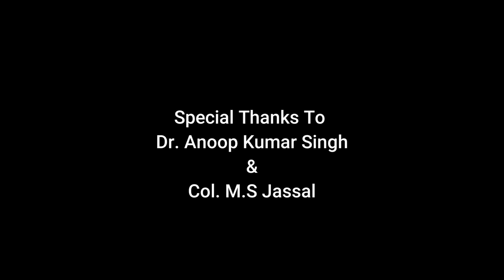Electric Golf Cart - Mechanical Engineering | Chitkara University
The students of Mechanical Engineering and Electronic & Communication Engineering of Chitkara University designed & fabricated the electric golf cart. The cart was fabricated from scrap which has a seating capacity of 4 people & the maximum speed of 45 km/h with running time of 2 hours on full charging.
Students also represented this electric golf cart in Ultra Golf Kart Championship (UGKC) at MMU, Mullana and won the Best Innovation Award.